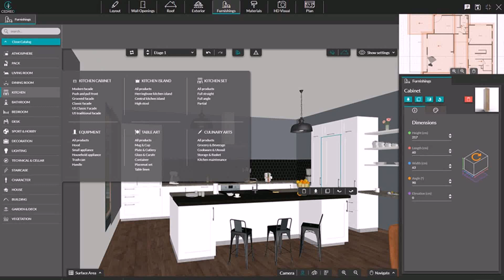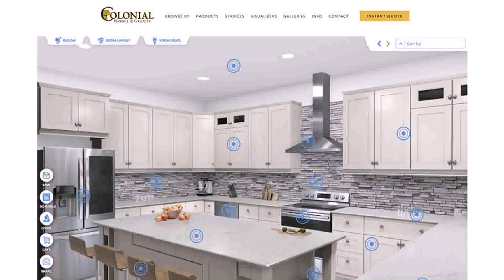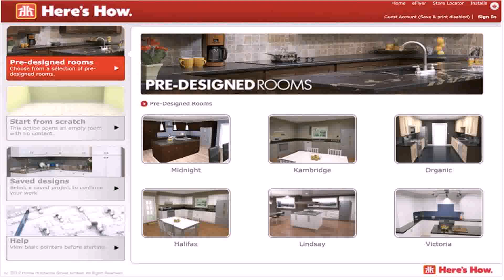Commercial Kitchen Design Software Free